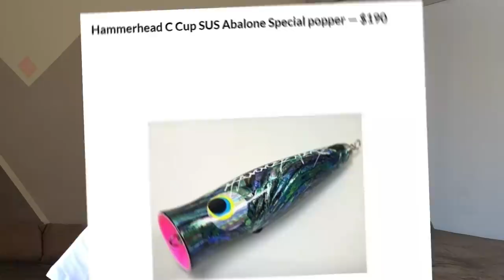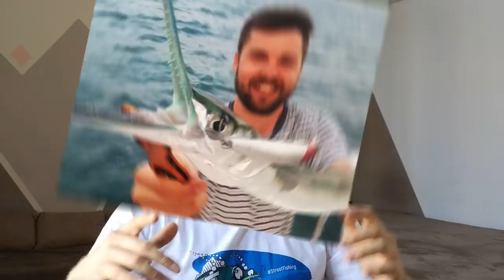ТОП 10 НАЙ-СКЪПИ ПРИМАМКИ В СВЕТА!!! Клатушка от 24 карата злато ...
ТОП 10 на най-скъпите рибарски примамки в света! Има примамки на цената на апаратамент на Витошка :)

Taкъмите, които ползвам са:
► ВЪДИЦИ: